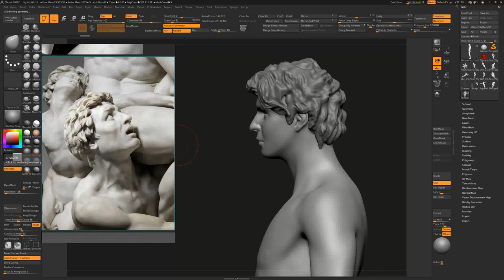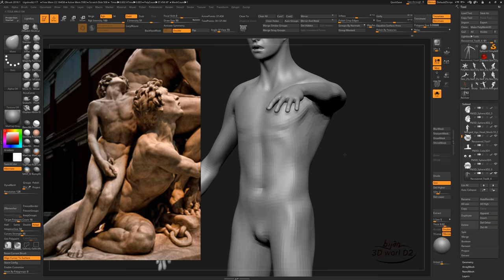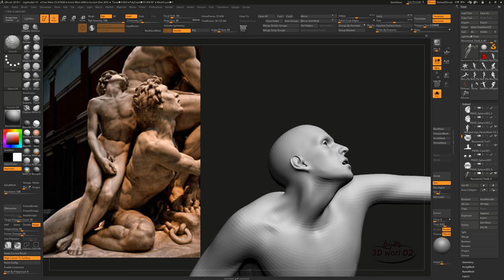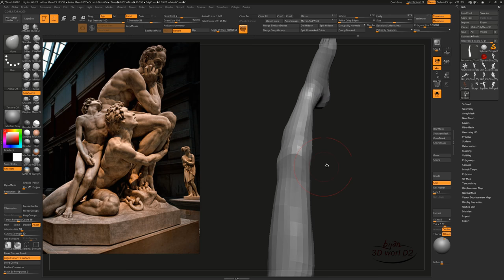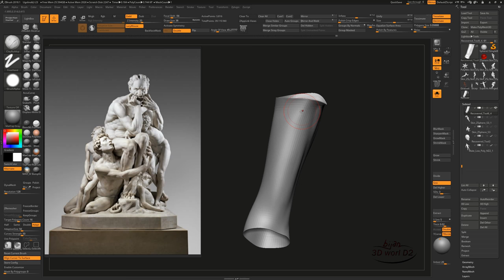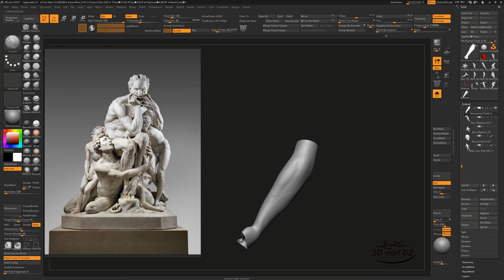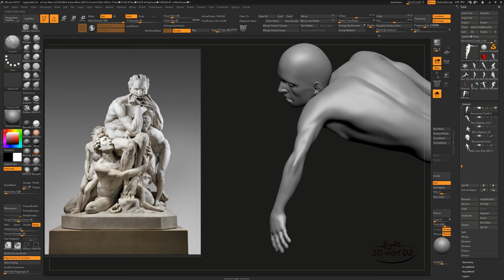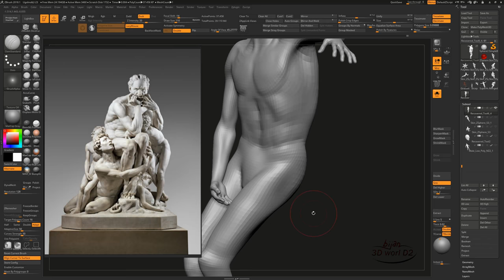Sculpting Ugolino and His Sons by Jean-Baptiste Carpeaux using ZBrush 2018 - Part - 14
In these series I'm going to compose the elements in an sculpture and then start sculpting the masterpiece. This is a sculpture by Jean-Baptiste Carpeaux. Called Ugolino and his sons.